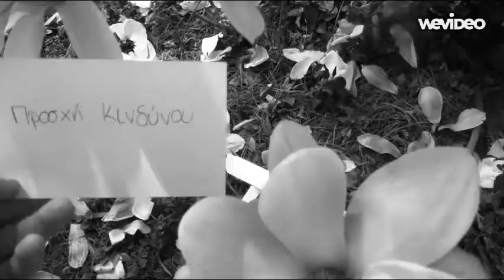Box Film 1 copy